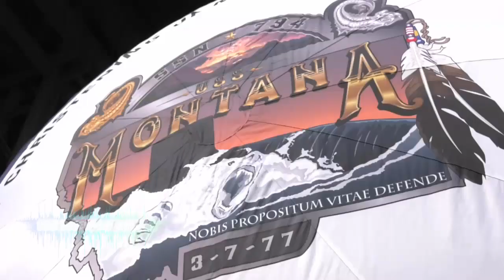This is the US Navy's new stealth submarine, the most advanced in the world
Huntington Ingalls Industries has launched the US Navy's newest Virginia Montana class nuclear-powered submarine (SSN 794). to the James River for the first time. Launching - and moving to the submarine dock - allows shipbuilders to embark on the next phase of testing in preparation for the upcoming sea trials.

A Virginia Class nuclear-powered fast attack submarine, the USS MONTANA will have the most advanced stealth capability. This will enable critical Intelligence, surveillance and reconnaissance operations. She’ll be lethal, able to protect carrier and expeditionary strike groups, as well as hunt and destroy enemy attack and missile submarines and surface ships.